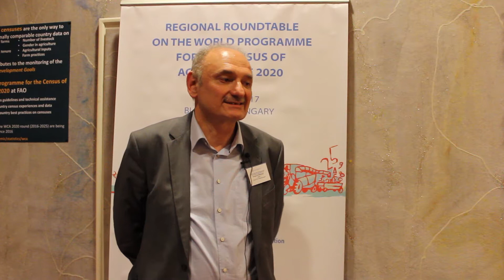Interview with Giorgi Kvinikadze, FAO Statistician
Europe and Central Asia Regional Roundtable on the World Programme for the Census of Agriculture 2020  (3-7 April 2017, Budapest, Hungary)